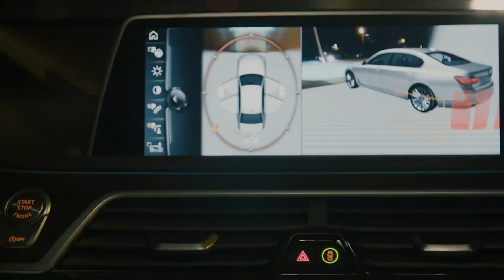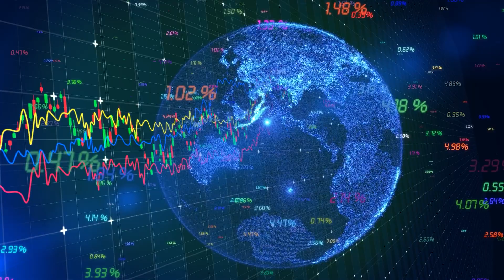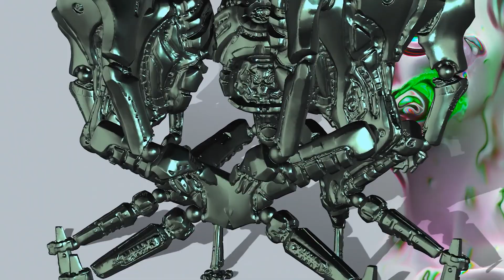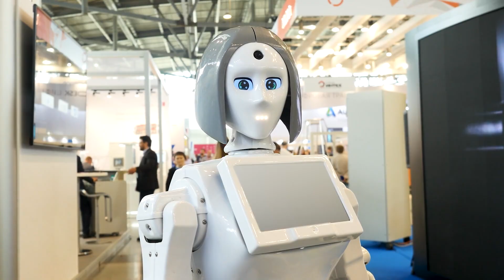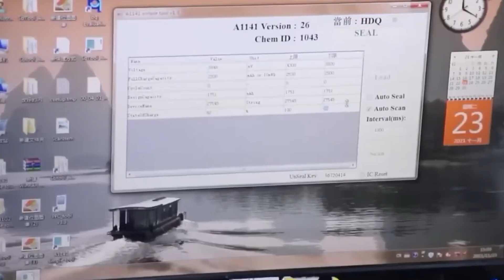How China Built the Most Advanced City in the World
China has built the most advanced city in the world — a place where drones deliver coffee, cars drive themselves, and humanoid robots are part of daily life. This video takes you inside Shenzhen, Shanghai, and Hangzhou to uncover how China quietly created a future decades ahead of America. From BYD’s electric car empire to AI-powered cities, discover why many believe China is living in 2100 while the rest of the world is still in 2025.
The competition in AI and robotics is heating up, especially between China and the USA. This has sparked a surge of innovation in technology and a push towards creating smart cities and future cities. Witness the groundbreaking advancements reshaping our world!
The race is on! This short video explores China's advancements in **robotics** and **technology**, positioning it as a major player in the **china vs usa** competition. With a focus on **innovation** and the development of **future cities** and **smart cities**, this video highlights the country's growing influence in the world of **ai**.
🌐 Key Highlights in This Video:

Shenzhen: From fishing village to global innovation hub

BYD’s meteoric rise: EVs, Blade Battery & global dominance

Robotics revolution: Humanoids, automation & AI-driven cities

Shanghai’s futuristic speed: Maglev trains & megacity growth

The global power shift: China vs the United States in innovation

👉 Watch until the end to see why many believe the future is already here — and it speaks Mandarin.